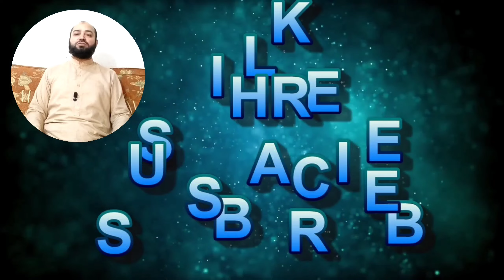UK Free Work visa 85,000 jobs for Indian & Pakistani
uk free visa many jobs for Pakistani indian